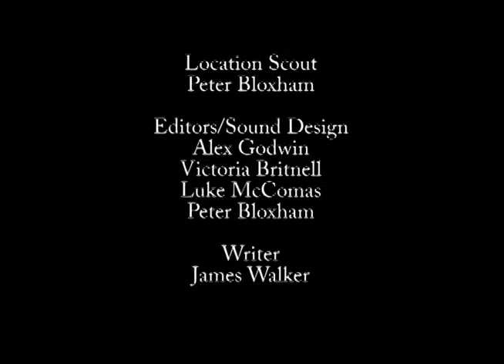The Housekeeper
Ethan is looking after his friend's house for the week when suspicious things start to happen.
A short horror film created for my film studies class.